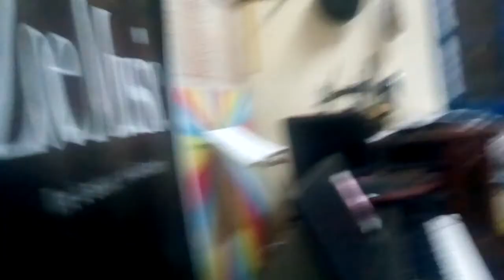El Cisne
Crish tocando El Cisne. Felicitaciones sigue adelante.